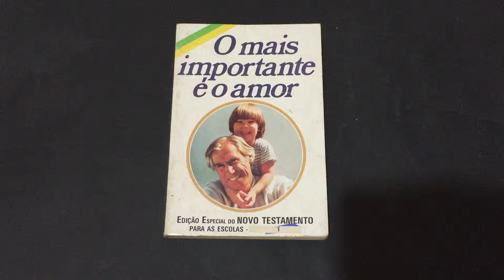COMPRE AGORA: O Mais Importante é o Amor